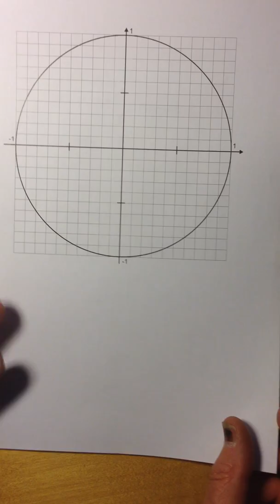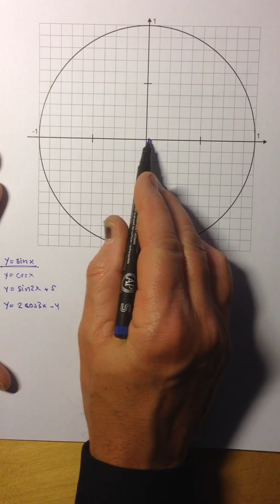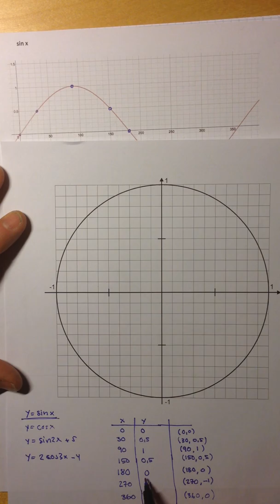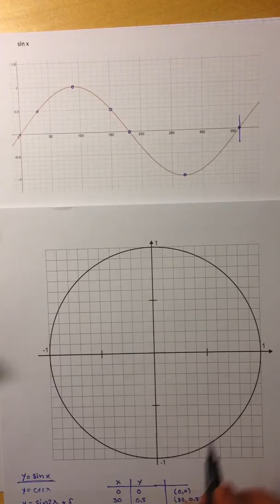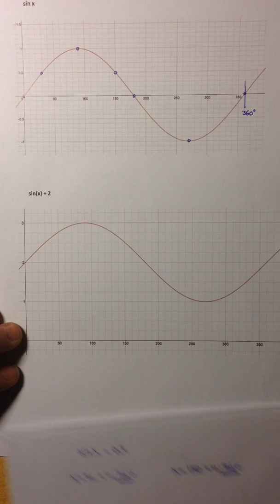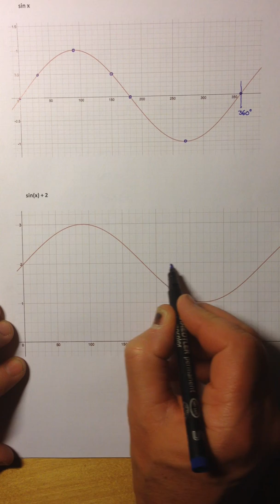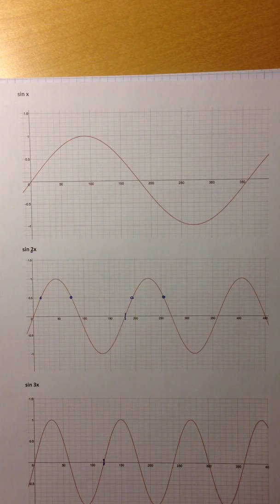29 Trigonometriska funktioner 1